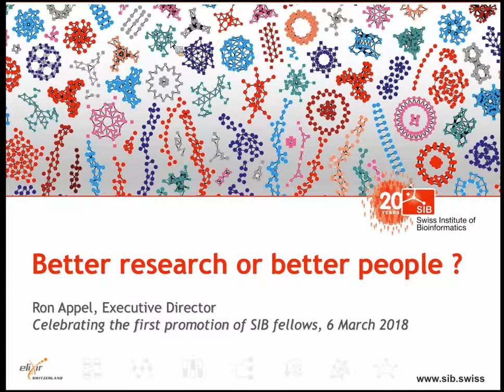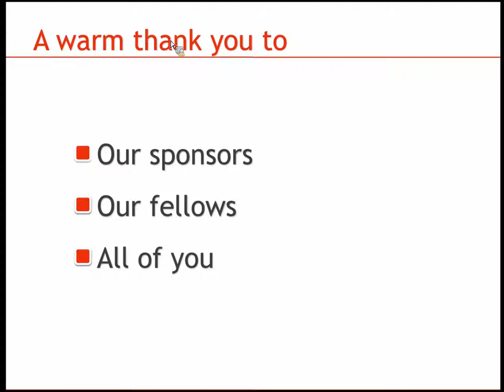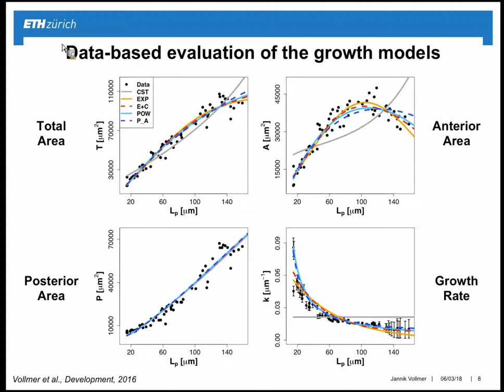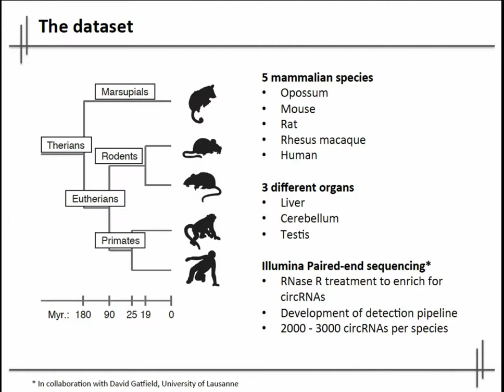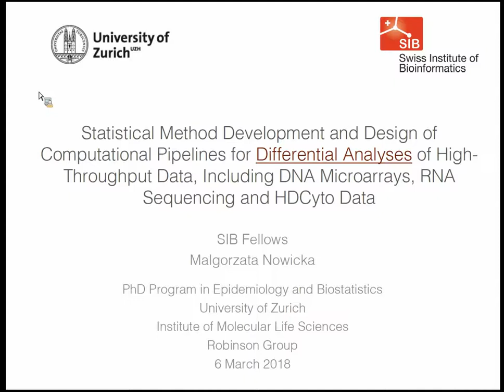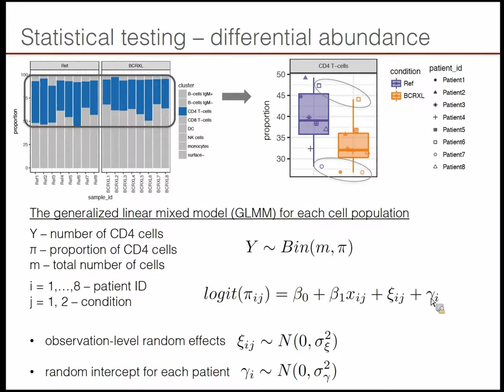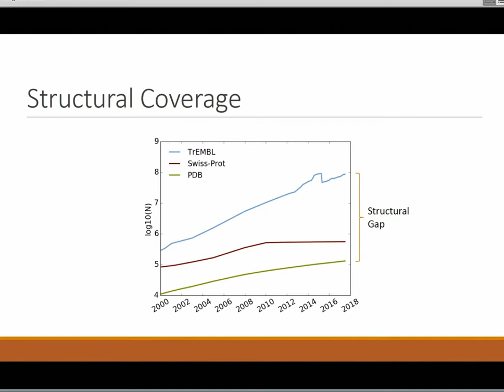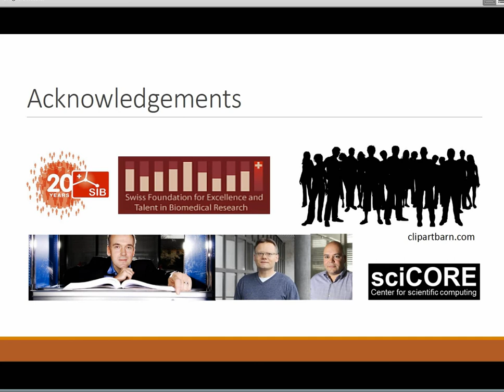SIB PhD fellows celebration 2018